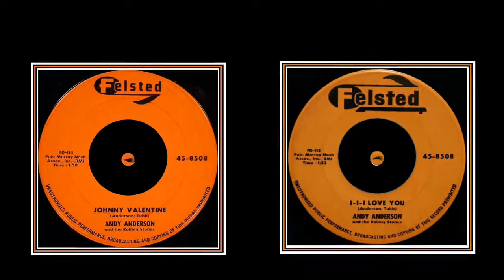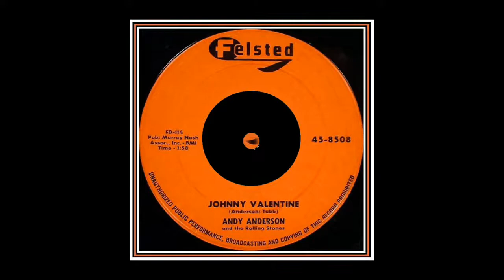Andy Anderson - Johnny Valentine (1956) Unissued